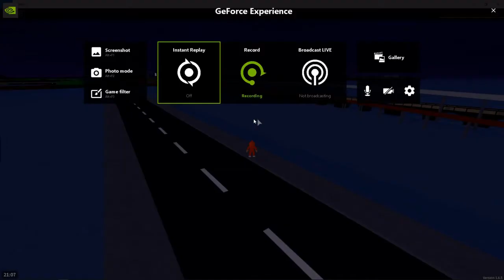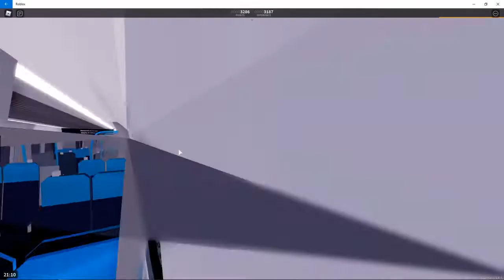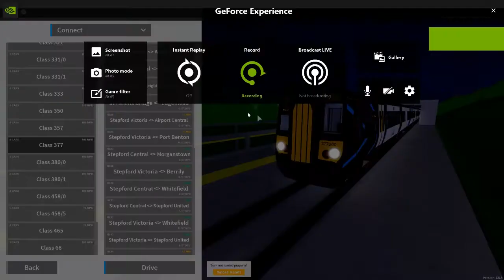Sneak Peeks for SCR 1.7: So Far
This was filmed on the September 27th.